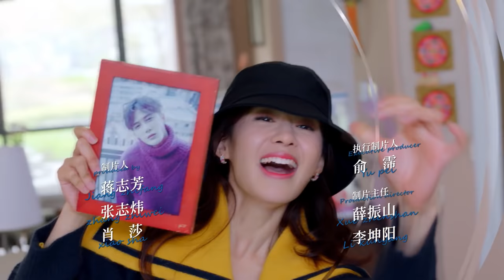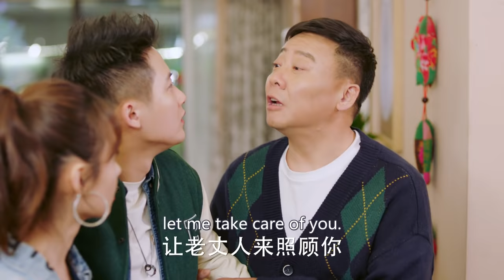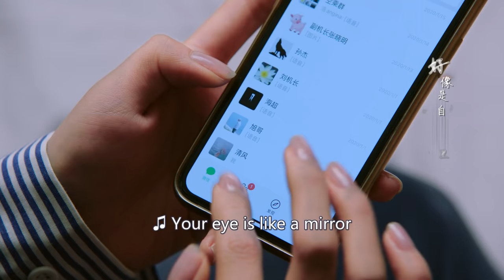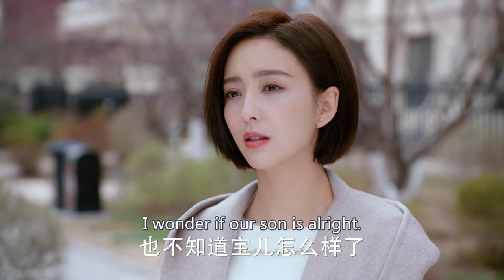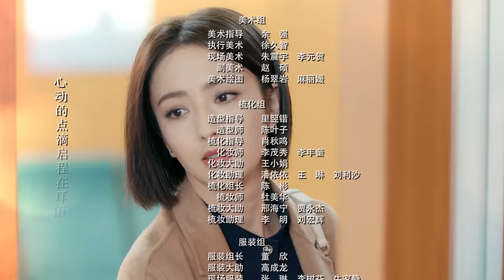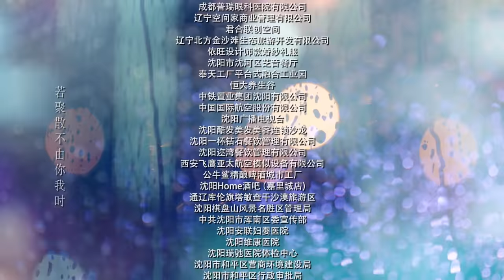【ENG SUB】The Centimeter of Love EP10│Tong Li Ya, Tong Da Wei│Fresh Drama